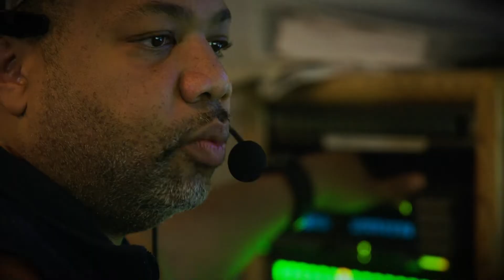Gray Media expands its national investigative team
Gray Media recently expanded its national investigative team, Investigate TV.  "It is so important that we have investigative journalism right now," said Jamie Grey, managing editor of Investigate TV. "Gray has invested in our team with resources, with people, and with outreach."